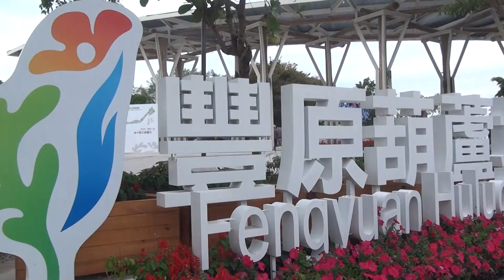台中世界花卉博覽會 豐原園區